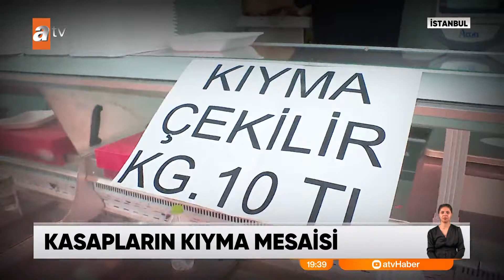Kasaplarda kıyma mesaisi.. atv Ana Haber 29 Haziran 2023